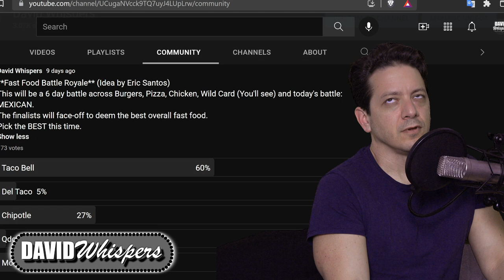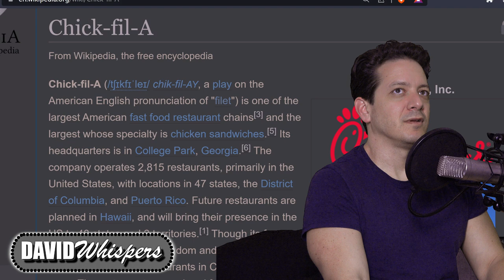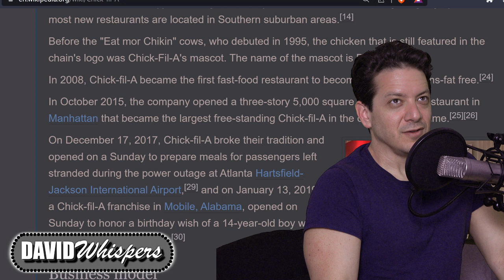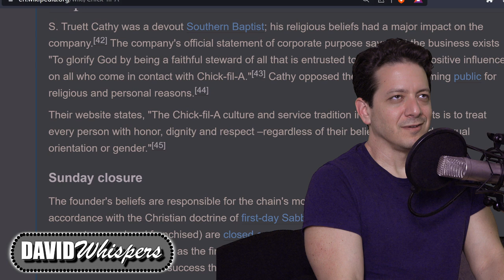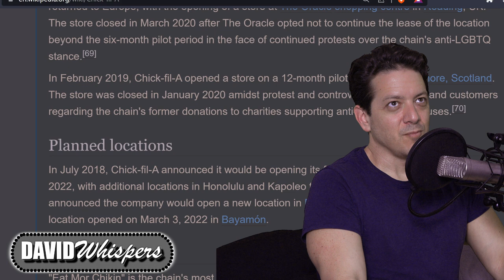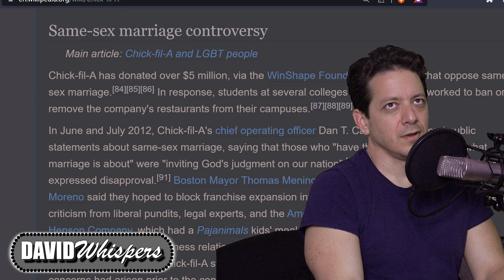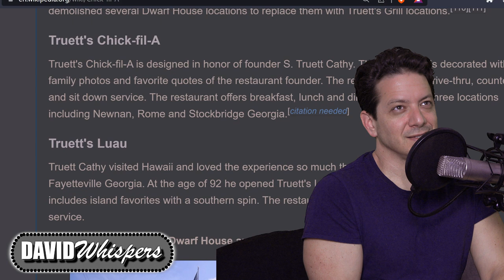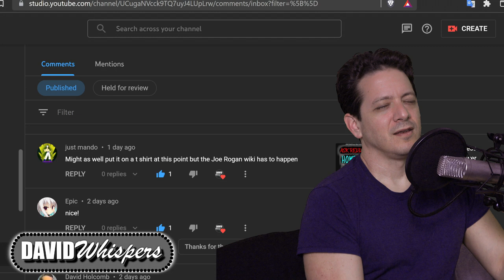Reading Your Poll Results PLUS Chick-Fil-A Facts from Wikipedia (Full Wiki Read) | ASMR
Full on Chick-Fil-A wiki read in this one after we recap what you guys determined to be the BEST fast food from a list of 25 global competitors. Hail to the king. That big silly chicken king. That big, silly, delicious chicken king dude am I literally mixing up Burger King and Chick Fil A right now wat am I doing